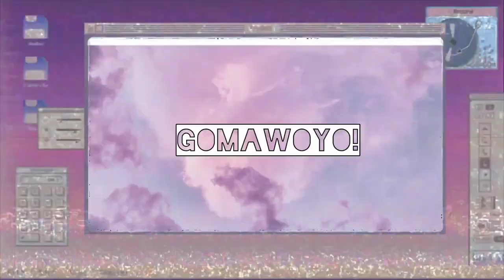HEALTHY LETSON NGAYONG PASKO | CHRISTMAS 2022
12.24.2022. CHRISTMAS EVE WITH FAM FEATURING OUR HEALTHY LETSON TONIGHT. WATCH TIL THE END.